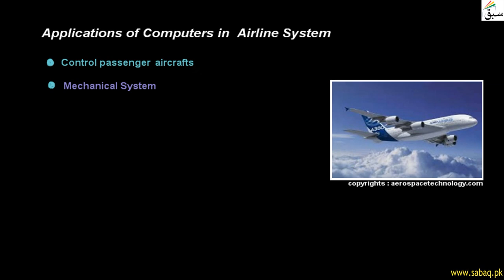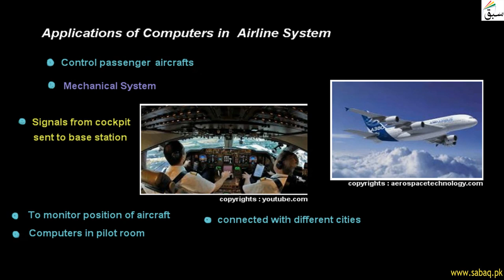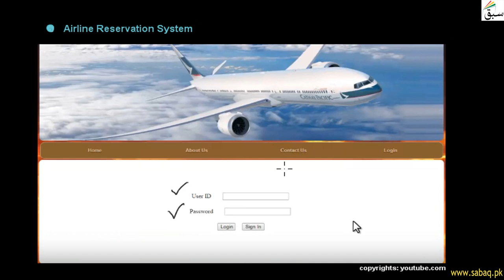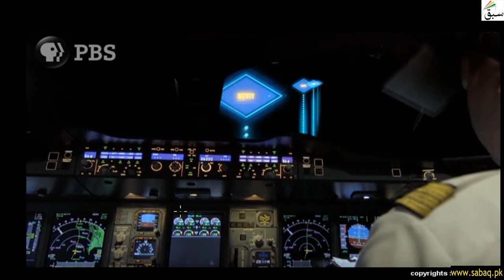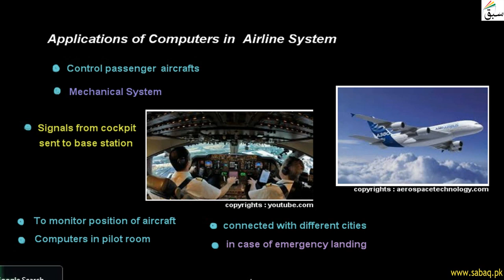Application of Computers in Airline System, Computer Science Lecture | Sabaq.pk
Computers Are Used To Monitor Position Of Aircraft
This video is about: Applications of Computers in  Airline System. Practice tests and free video lectures for Physics, Chemistry, Biology, Math’s, Computer Science, English & more subjects are also available at Sabaq.pk. So, subscribe to Sabaq.pk/Sabaq Foundation now and get high marks in your exams.

CLASSES WE COVER AT SABAQ.PK / SABAQ FOUNDATION:

1. KG
2. Class 1
3. Class 2
4. Class 3
5. Class 4
6. Class 5
7. Class 6
8. Class 7
9. Class 8
10. Class 9
11. Class 10
12. Class 11
13. Class 12
14. Class 13
15. Class 14
16. MCAT
17. ECAT
18. CSS

BOARDS WE COVER AT SABAQ.PK / SABAQ FOUNDATION:

1. FBISE
2. Sindh Board
3. KP Board
4. Balochistan Board
5. Cambridge

STUDY MATERIAL WE OFFER AT SABAQ.PK / SABAQ FOUNDATION:

1. Physics Lectures
2. Chemistry Lectures
3. Mathematics Lectures
4. Biology Lectures
5. English Lectures
6. General Science Lectures
7. Computer Science Lectures
8. General Math Lectures
9. Accounting Lectures
10. Statistics Lectures
11. Advance Accounting Lectures
12. Cost Accounting Lectures
13. Practice Tests
14. Physics Practical
15. Chemistry Practical